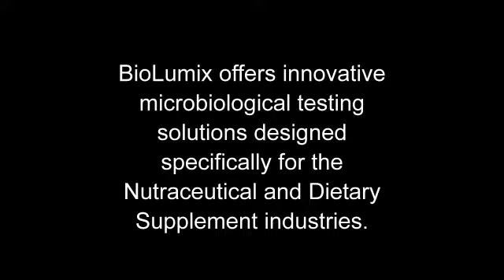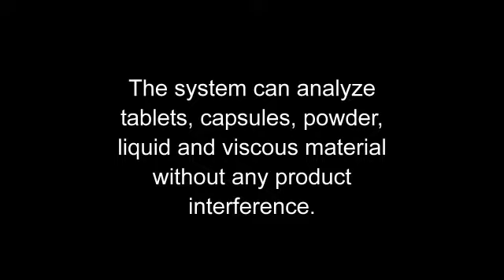Nutraceutical Microbiology - mybiolumix.com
- BioLumix offers innovative microbiological testing solutions designed specifically for the nutraceutical microbiology industry. We're always available to answer any inquiries regarding the system specifications, installation, validation, performance, benefits and cost savings.

or Visit:

3928 Varsity Dr.

Biolumix
3928 Varsity Dr.

We are committed to delivering high value products, with a real technological difference, to satisfy our customer's needs and help improve their quality assurance. We're always available to answer any inquiries regarding the system specifications, installation, validation, performance, benefits and cost savings.